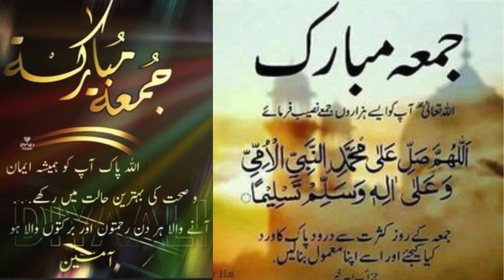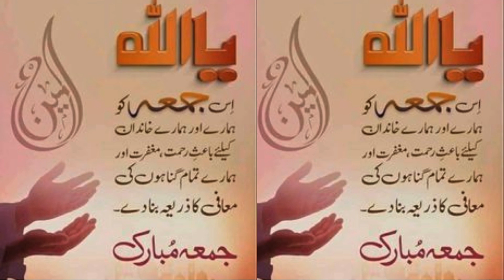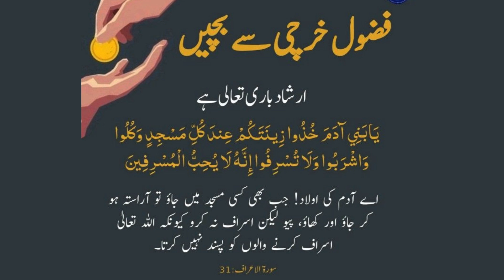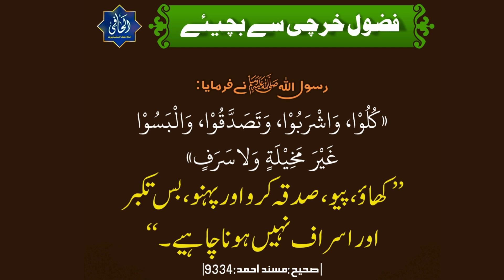Jumma Mubarak Ka Bayan 7/12/2024